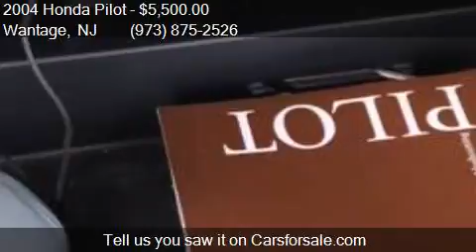2004 Honda Pilot EX L 4dr 4WD SUV w/Leather and Entertainmen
This 2004 Honda Pilot EX L 4dr 4WD SUV w/Leather and Entertainment System is for sale in Wantage, NJ 07461 at Ron Motor Inc..

Engine: 3.5L V6 Natural Aspiration
Transmission: Automatic 5-Speed
Color: White
Mileage: 159098
Contact Ron Motor Inc. 252 County Rd 565 Wantage, NJ 07461 to test drive this 2004 Honda Pilot EX L 4dr 4WD SUV w/Leather and Entertainment System today.